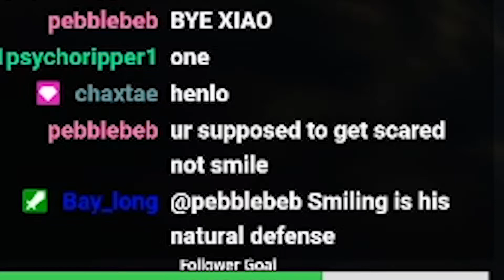How to be a Pinoy Baby (Among the Sleep - part 3)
part 3 btw... and yeah. I'm back at youtube babyyyyyyy

What can i say? My channel is dying and subsribing will be a really huge help!